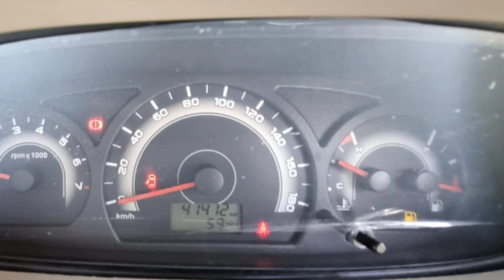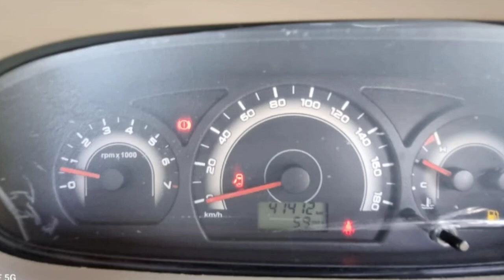Mahindra Xylo Used Car Sales, In Tamil Nadu India, Bala Tex Car Sales, Buying Online Services,